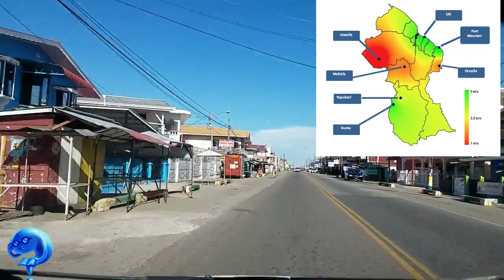Guyana, 6 sitios turísticos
DESCRIPCIÓN COMPLETA:

Este vídeo es la recopilación de 6 sitios de los mejor considerados turísticos de Guyana, la información brindada fue investigada en diferentes paginas de Internet y procuré contrastar las información hallada con fuentes mas confiables como la Wikipedia, con el fin de procurar acertar en la información y que esta fuera correcta.

El animo principal de este vídeo es entretener y formarle a la persona que lo vea, una idea de lo que es Guyana y de algunas de sus maravillas y/o datos curiosos y que así de alguna manera puedas conocer un poco mas sobre este país y sobre el mundo.

Espero lo disfrutes y acá te dejare a grandes rasgos los sitios que incluye este vídeo, no dejes de verlo hasta el final:

Número 1.
cataratas de Kaieteur como son y como llegar.

Número 2.
Ciudad Linden, segunda ciudad mas grande de Guyana, informacion sobre esta.

Número 3.
Monte Roraima, algunas características de este y donde queda.

Número 4.
Bosque de Iwokrama, algunas características sobre él.

Número 5.
Ciudad Bartica, ubicación, algunas características de la ciudad, y su principal festival.

Número 6.
Port Mourant, ciudad de guyana, iconos de la ciudad.